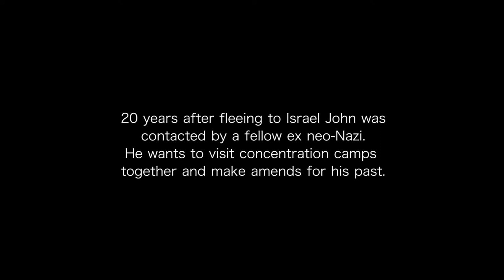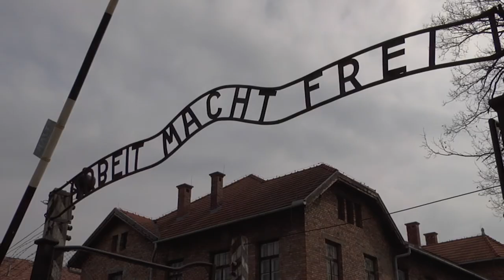Escape from Room 18 Film Trailer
This film about an ex-neo-Nazi brings the viewer on a transformative journey from within organized hate and violence to the embracing of a new life of compassion.